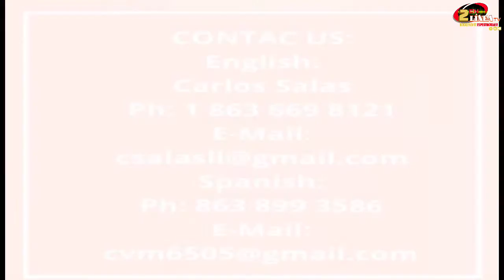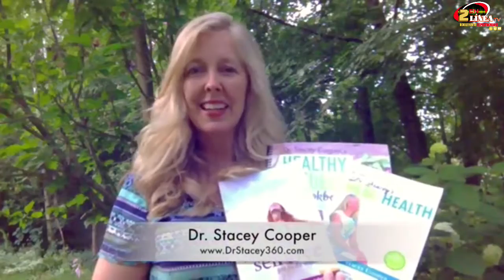TU MOMENTO V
Tu momento V con Velia Romo, hoy una entrevista con el senor Pablo Rodriguez Heritage consul Ministro y la fiesta del pueblo y tambien se fue a pintar casas con May.